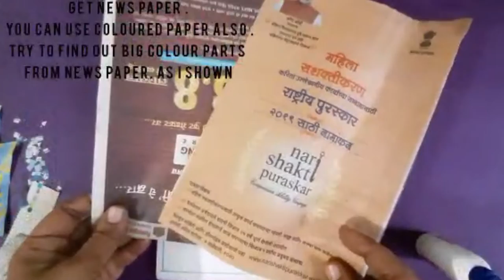howto do collage painting